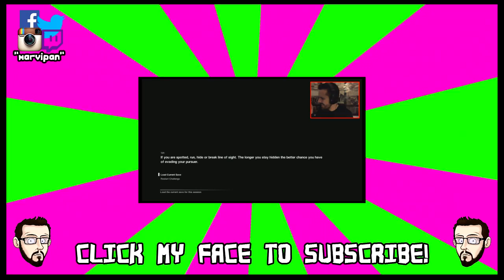FIFA 15 - GOT WOOD?! - VS UpsideDave Cake #3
Part 3 of mine and Dave's Fifa 15 session from a few weeks ago. Liverpool vs Man UTD at Anfield...COME ON REDMEN! :D